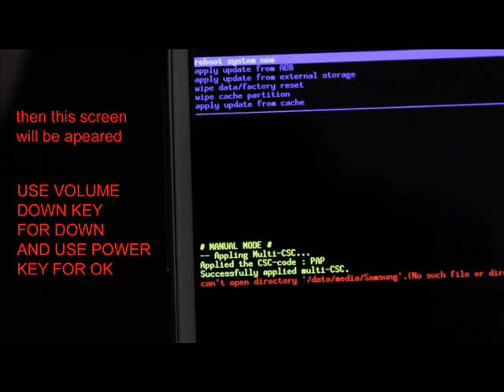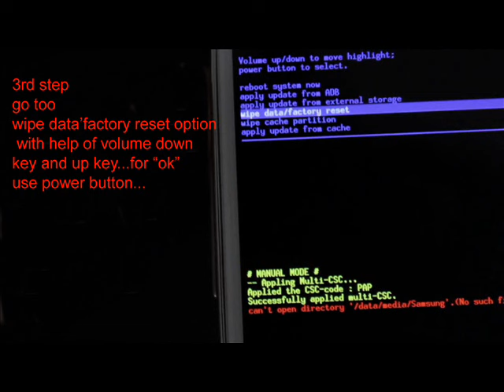Samsung Galaxy A8 | Hard Reset | Pattern Unlock..